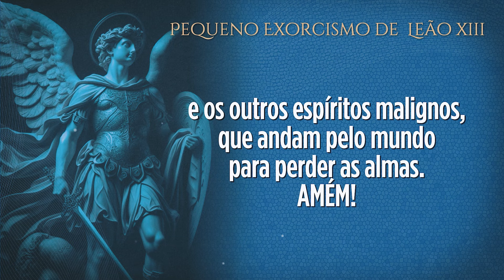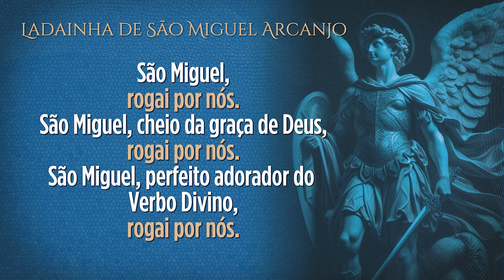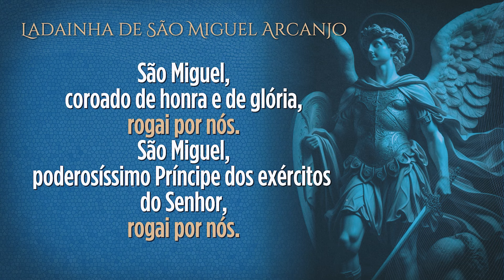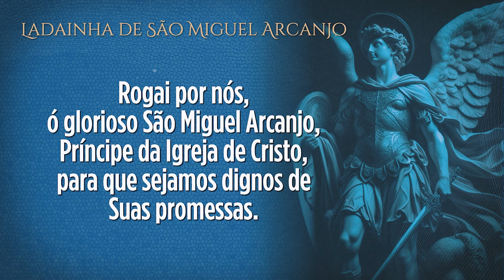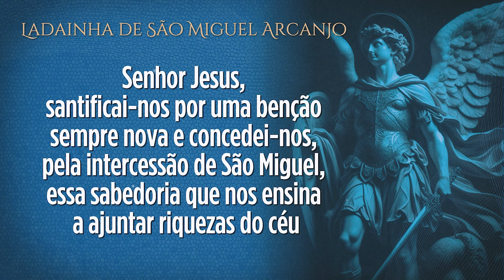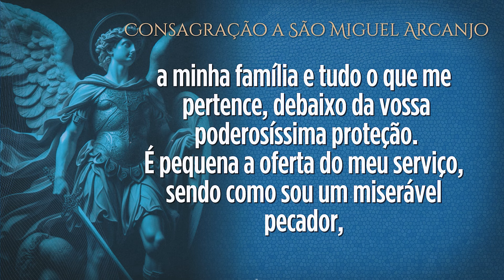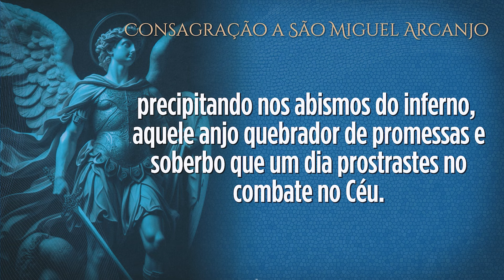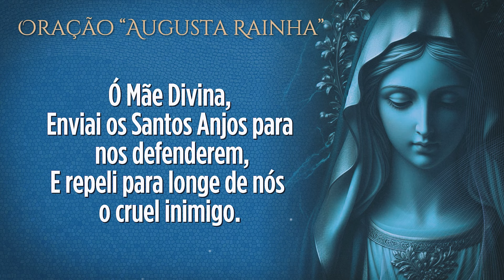1º Dia - Quaresma de São Miguel Arcanjo (15 de Agosto)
Rezemos juntos a Quaresma de São Miguel.
Pedindo as bênçãos para a nossas batalhas e assim chegarmos a vitória, para nossa casa, nossa família, nosso trabalho e para toda a nossa vida.